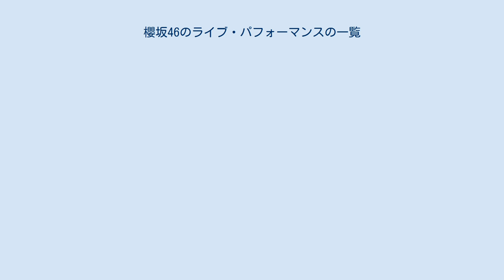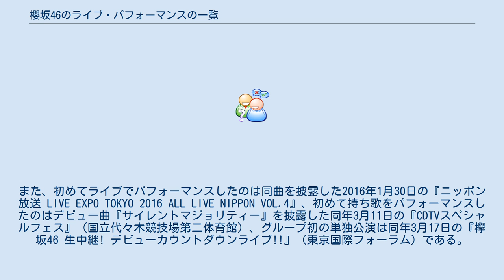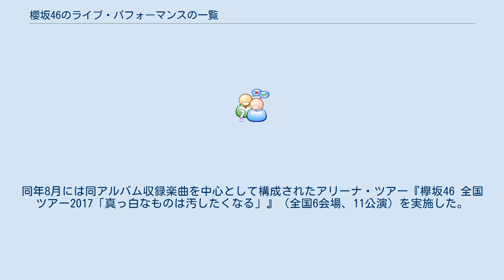櫻坂46のライブ・パフォーマンスの一覧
コンサート・ツアーの一覧
欅坂46のロゴ けやき坂46のロゴ 櫻坂46のライブ・パフォーマンスの一覧（さくらざかフォーティーシックスのライブパフォーマンスのいちらん）では、日本の女性アイドルグループ櫻坂46（欅坂46）、けやき坂46（ひらがなけやき）のライブ・パフォーマンスの一覧について記述する。
 欅坂46は、2015年8月に結成されてから2021年10月現在まで4度のコンサート・ツアーを実施し、いくつかの音楽フェスティバル、ライブ・イベント、テレビ番組においてパフォーマンスを行っている。
 初めてテレビ番組でパフォーマンスを行ったのは、2015年12月16日に放送された『2015 FNS歌謡祭 THE LIVE』、姉妹グループである乃木坂46の『制服のマネキン』を披露した。
また、初めてライブでパフォーマンスしたのは同曲を披露した2016年1月30日の『ニッポン放送 LIVE EXPO TOKYO 2016 ALL LIVE NIPPON VOL.4』、初めて持ち歌をパフォーマンスしたのはデビュー曲『サイレントマジョリティー』を披露した同年3月11日の『CDTVスペシャルフェス』（国立代々木競技場第二体育館）、グループ初の単独公演は同年3月17日の『欅坂46 生中継! デビューカウントダウンライブ!!』（東京国際フォーラム）である。
 2016年4月、『サイレントマジョリティー』でメジャーデビュー後、『GirlsAward 2016 AUTUMN/WINTER』や『TOKYO IDOL FESTIVAL 2016』、『COUNTDOWN JAPAN 16/17 』といったイベント、音楽フェスに出演。
同年12月には単独公演『欅坂46ワンマンライブ』（有明コロシアム、3公演）を行い、大みそかには第67回NHK紅白歌合戦に初出場して『サイレントマジョリティー』をパフォーマンスしている。
 2017年、けやき坂46（ひらがなけやき）が『ひらがな全国ツアー2017』（全国6会場、8公演、同年3月 - 12月）を始め、デビュー1周年記念日となる同年4月6日には『欅坂46デビュー1周年記念ライブ』（国立代々木競技場第一体育館、1公演）を行った。
同年7月、ファースト・アルバム『真っ白なものは汚したくなる』をリリース。
同年8月には同アルバム収録楽曲を中心として構成されたアリーナ・ツアー『欅坂46 全国ツアー2017「真っ白なものは汚したくなる」』（全国6会場、11公演）を実施した。
さらに音楽フェス『ROCK IN JAPAN FES. 2017』『SUMMER SONIC 2017』『COUNTDOWN JAPAN 17/18』にも出演している。
大みそかには第68回NHK紅白歌合戦に2年連続2度目の出場をし、『不協和音』をパフォーマンスした。